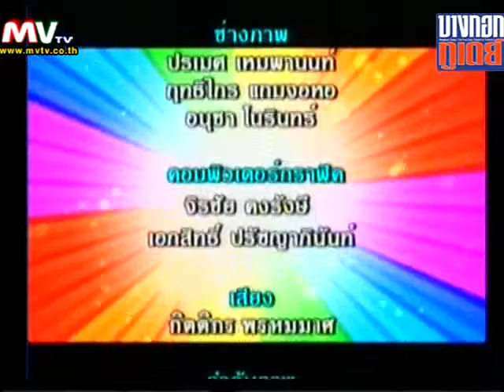Colouryo on 20 04 54 3